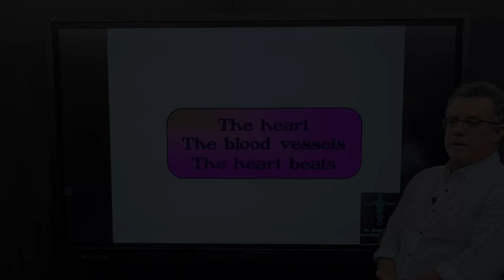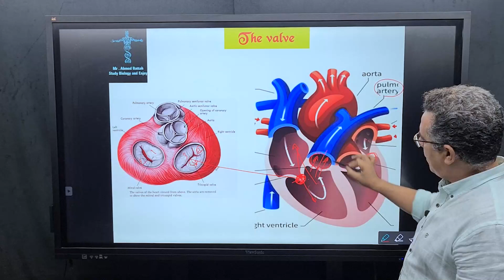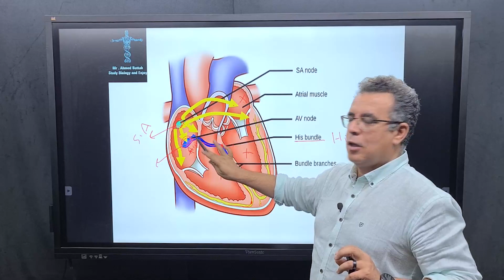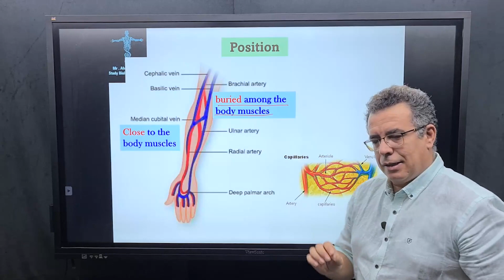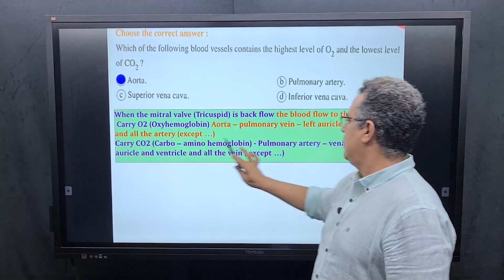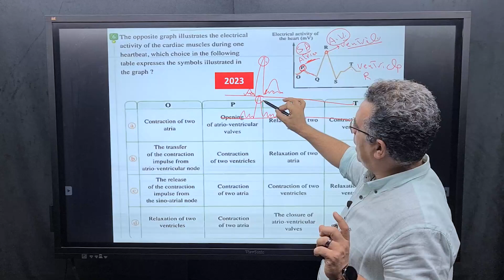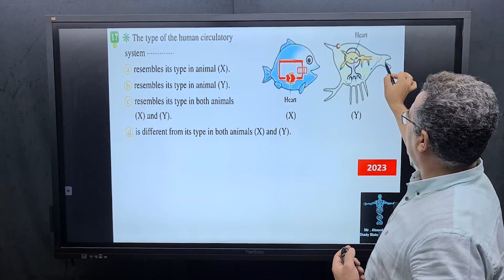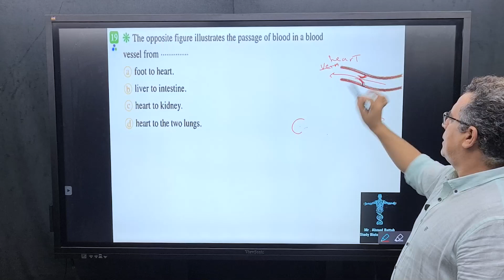biology - Sec 2- the heart - the heart beats - the blood vessels